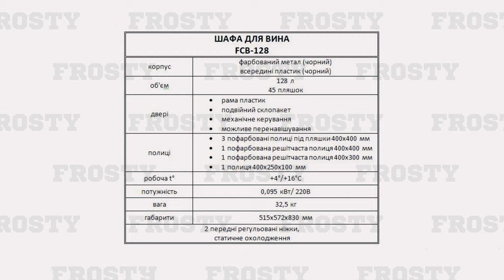Шафа для напоїв Frosty FCB-128 холодильна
Шафа для напоїв Frosty FCB-90 холодильна, ознайомче відео.